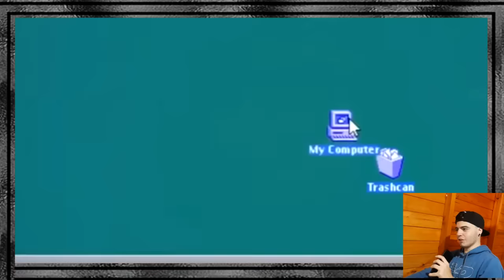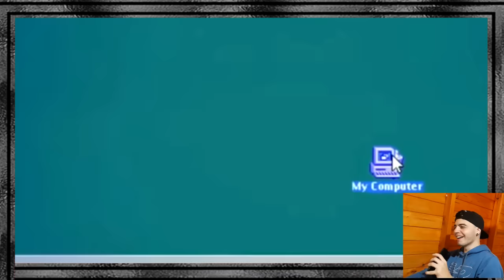JAJAJA YA PERDÍ LA FÉ EN LA HUMANIDAD - MEMES RANDOM #4